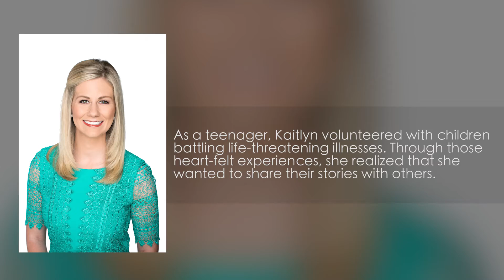Employee Spotlight: Kaitlyn Chana